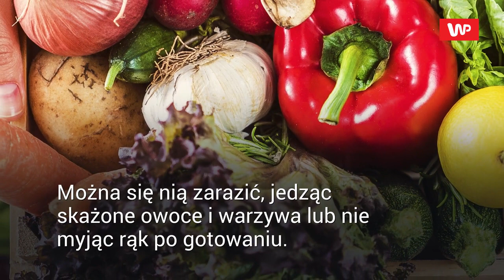USG jak z horroru. Ohydny "lokator" w brzuchu 20-latka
Oto jak ważne jest mycie warzyw i owoców przed zjedzeniem oraz dbanie o higienę rąk. Lekarze z Indii nie mogli uwierzyć w to, co zobaczyli na wyniku USG. Brzuch 20-letniego mężczyzny pełen był wijących się pasożytów. Okazało się, że żołądek pełen jest pasożytów Ascaris lumbricoides, czyli glisty ludzkiej. Na świecie choruje na nią prawie 1,2 mld ludzi. Przypadki zakażenia zdarzają się jednak również w Polsce.